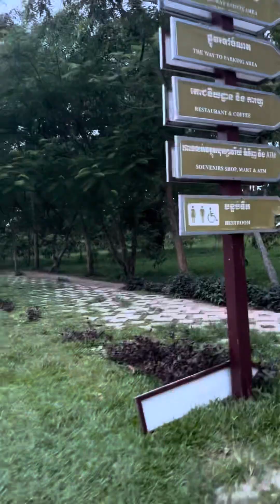Angkor Wat sun rise visiting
10 June 2024